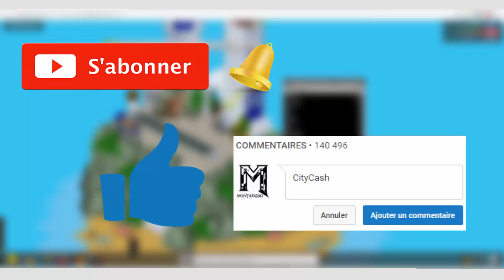Jeu - Réécriture automatique - HabboCity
Voici donc la première vidéo sur HabboCity de ce mois de Juin.

Pendant tout le mois de Juin je posterais une vidéo chaque jour.
Je compte alterné les Vidéos sur HabboCity et les vidéo sur EnergyPlay.